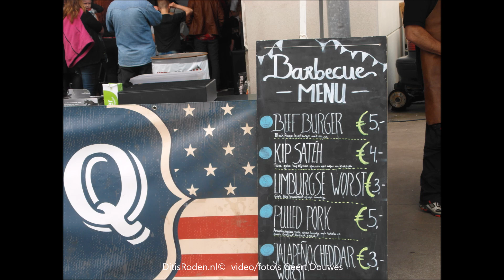Zeer grote belangstelling bij Open Dag Zeller USA Cars van Matheus Zeller in Roden